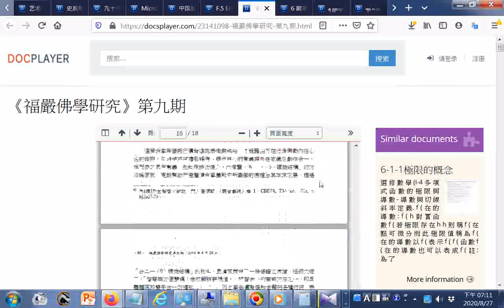split 013GGG寶寶寶--點閱含佛經佛學文學詩經中庸白話古陶史前陶器...元明清代彩色#瓷器#國寶藝術教育醫學梵文文法藏文藏傳佛教節日藝術梵文佛經...草药小册子3 Fix doc 非医疗